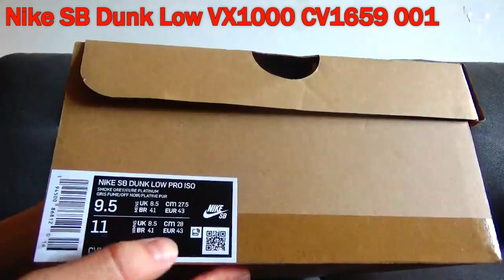Nike SB Dunk Low VX1000 CV1659-001